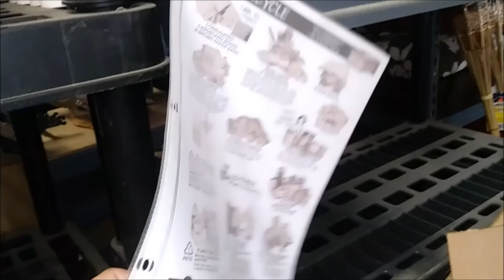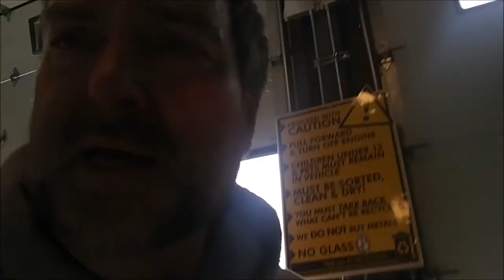Recycling Trip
Wednesday Video #1.  With three families living here, we quickly realized we needed to come up with a plan for handling waste management. Here's our plan and a trip to the recycling center with Michael and Alex.

Sorry about the wind and sorting noises in the one clip. Tremors are a part of Parkinsons - I was grateful Michael thought to get some clips.